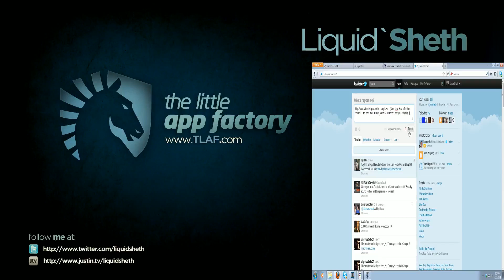Stephano vs Beastyqt (Sheth Obs)[ZvT Shattered Temple 1v1] Game 1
Starcraft 2 Custom Game.
Part of the 24 hour charity drive.